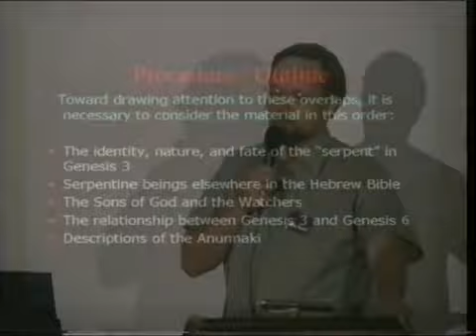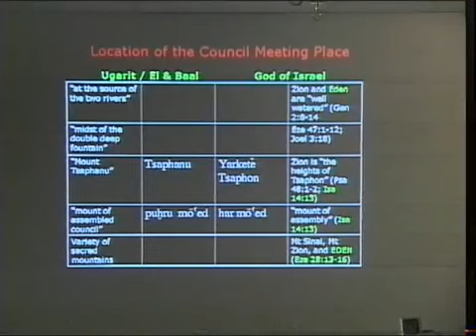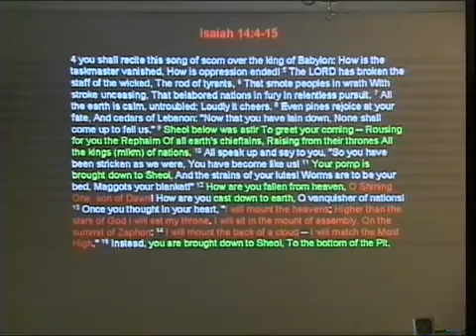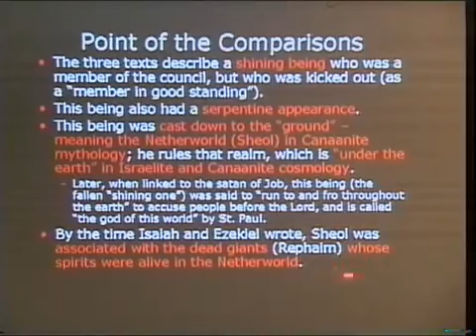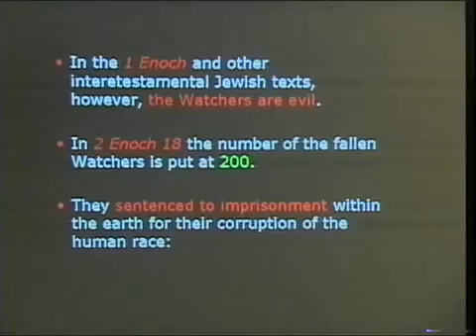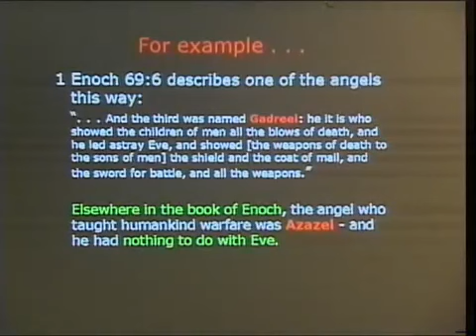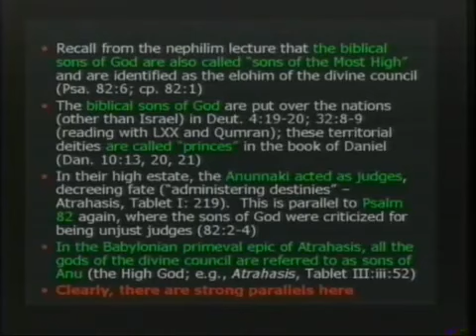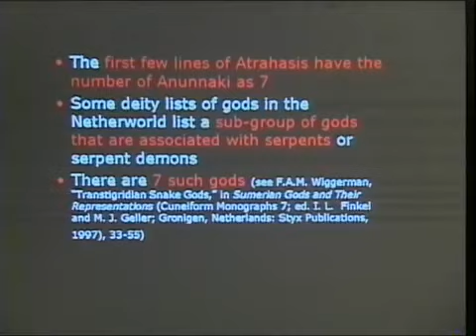Angels, Demons, Nephilim, Cherubim, and other spiritual beings- Michael S. Heiser